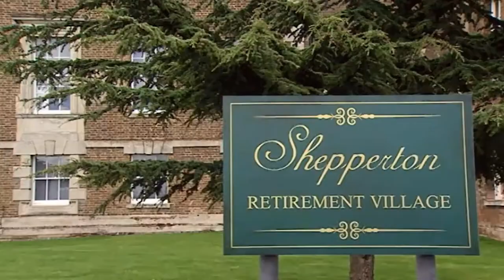It Crowd - Calendar Geeks I